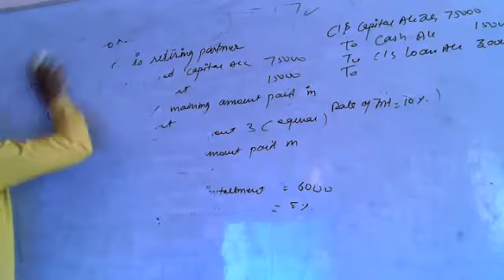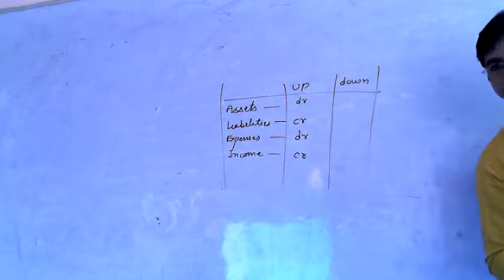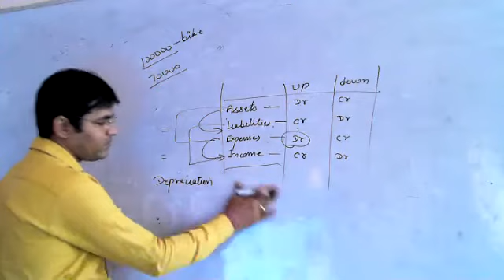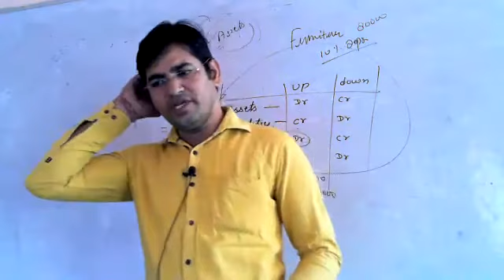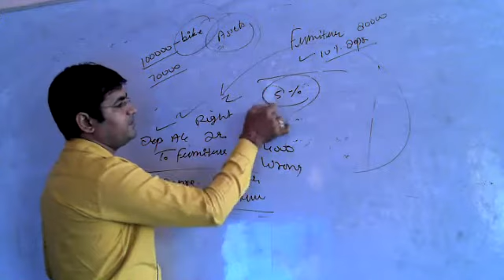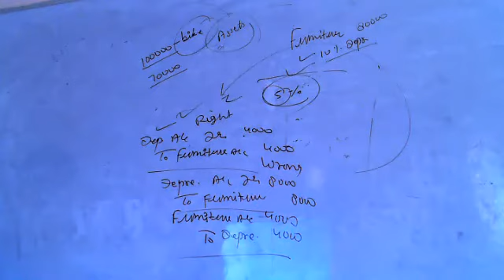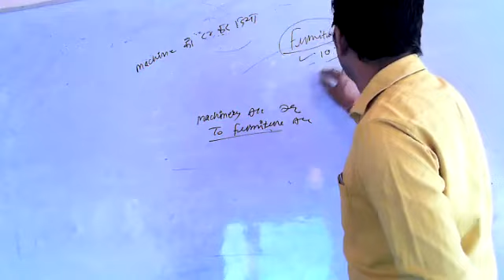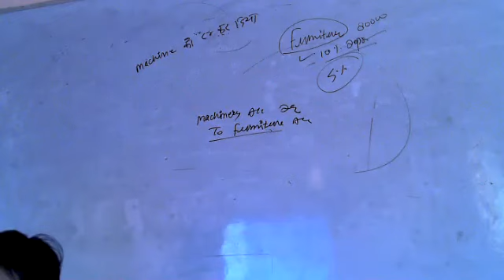TRIAL BALANCE AND RECTIFICATION OF ERROR PART 7